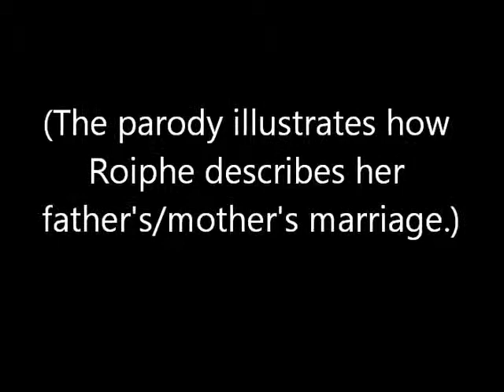A Parody Covering Roiphe's Essay by Brandon Munoz & Geramy Crane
Here's a parody of Brad Paisley's Song, "I'm Gonna Miss Her," as it relates to Roiphe's essay "A Tale of Two Divorces."